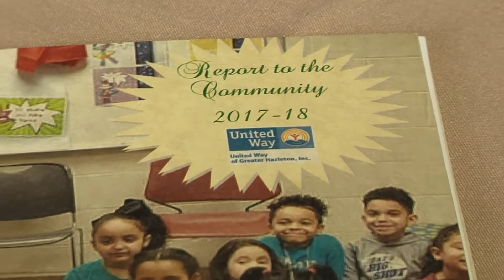SSPTV News - United Way Of Gr. Hazleton Wraps-Up Campaign